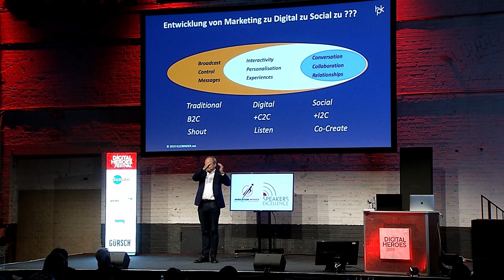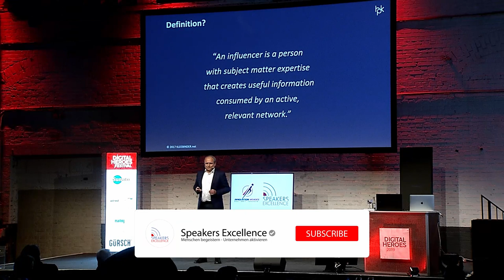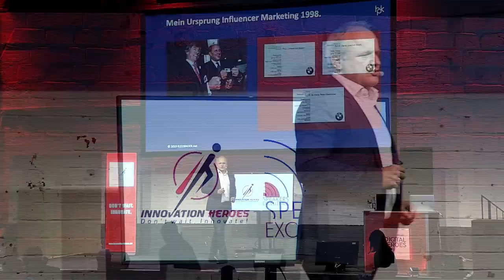Der Spagat zwischen alt und neu | Hans-Peter Kleebinder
Zum Redner - Profil von Hans-Peter Kleebinder
SPEAKER IMPULSE JETZT AUCH ALS PODCAST!